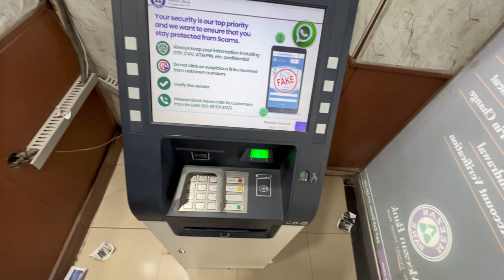Nadeem bhai ki trf Aftari ki Dawat☺️|Ali kamran vlog |chapter #49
Ramzan mubarak shb ko